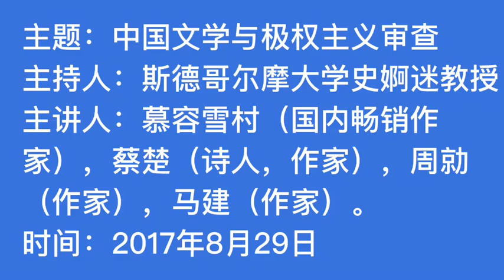中國地下文學與查禁（《研討會》）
主题：中国文学与极权主义审查
主持人：斯德哥尔摩大学史婀迷教授
主讲人：慕容雪村（国内畅销作家）、蔡楚（诗人、作家）、周勍（作家）、马建（作家）。
时间：2017年8月29日

潘永忠拍攝